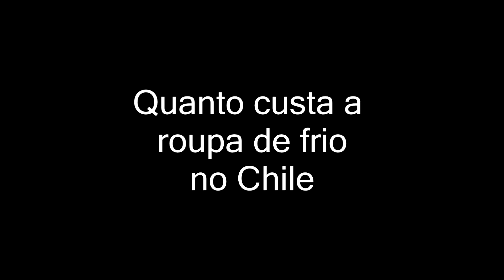ROUPA de FRIO no CHILE: quanto custa e onde comprar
Temporada de frio já chegou em Santiago do Chile e muita gente nos pergunta se é melhor levar roupa de frio no Brasil ou comprar no Chile.

Nossa sugestão é que você traga o que já tiver e aproveite para comprar algumas peças aqui. Isso porque, dependendo da cidade que você mora, o que tem de frio por aí não serve para o inverno chileno.

Neste vídeo te mostramos locais para comprar roupa de frio em Santiago do Chile e alguns preços para ter uma ideia de valores de casacos, jaquetas, blusas de lã, além de cachecol, luvas e gorros no Chile.

Quer um Guia de Compras de Santiago? Aqui o nosso

Apoie nosso trabalho, faz um pix 🤩 🥳
Chave: 48a04867-db3b-4e70-877c-89bdd9b95e8a

MINUTAGEM para assistir apenas o assunto que interessar
00:00 – Preços das roupa de frio no Chile
00:20 – Preços das roupas de frio no brechó em Santiago do Chile
00:55 – Prós e contras de comprar roupa de frio no brechó
01:18 – Preços das roupas de frio nas lojas de Santiago do Chile
01:50 – Preços das roupas de frio nas barraquinhas de rua de Santiago
03:37 – Promoção de roupa de inverno no Chile

Tem alguma dúvida? Deixe aqui nos comentários que responderemos na próxima live de segunda (tira dúvidas), que fizermos.
🚨 Links para te ajudar 🚨

👉 Quer cotar seu Seguro Viagem com Cobertura do COVID 19? 👈

👉 Precisa de ajuda para viajar? 👈

MAIS DICAS DE VIAGEM AO CHILE 🤔 🇨🇱?